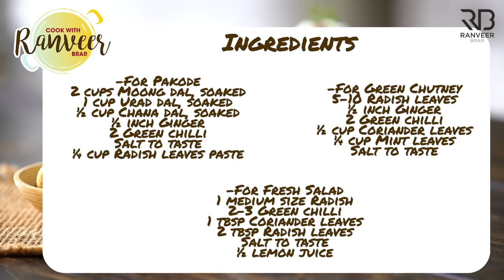Ram Laddoo/ Moong Dal Pakodi Chaat | दिल्ली वाले मशहूर राम लड्डू | Ranveer Brar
RAM LADOO/MOONG DAL PAKODI CHAAT - थोड़ा तीख़ा, थोड़ा मीठा , कुछ crunch और स्वाद भरपूर...Who isn't a fan of Ram Laddu, a Winter speciality sold on the streets of Delhi.
Savoury vada made with lentils and garnished with radish along with mint coriander chutney.
Now you can enjoy them at home. Try this simple recipe today!

Moong Dal Pakoda -

RAM LADOO / MOONG DAL PAKODE CHAAT
Serving 2-4

Ingredients
For Pakode
2 cups Moong dal, soaked, मूंग दाल
1 cup Urad dal, soaked, उड़द दाल
½ cup Chana dal, soaked, चना दाल
½ inch Ginger, chopped, अदरक
2 Green chilli, chopped,  हरी मिर्च
¼ cup Radish leaves paste, मूली के पत्तों का पेस्ट
Oil for frying,  तेल

5-10 Radish leaves, मूली के पत्ते
½ inch Ginger, peeled, slice,अदरक
2 Green chilli, broken into half,  हरी मिर्च
½ cup Coriander leaves, धनिया पत्ता
¼ cup Mint leaves, पुदीने की पत्ता

For Fresh Salad
1 medium size Radish, grated, मूली
2-3 Green chilli, finely chopped,  हरी मिर्च
1 tbsp Coriander leaves, finely chopped, धनिया पत्ता
2 tbsp Radish leaves, shredded, मूली के पत्ते
Salt to taste, नमक स्वादअनुसार
½ lemon juice, नींबू का रस

For Garnish
Curd, beaten, दही
Green chutney, हरी चटनी
Tamarind chutney, इमली की चटनी
Pomegranate pearl, अनार के दाने

Process:

For Pakode

In a large bowl, add soaked moong dal, urad dal, chana dal, ginger, green chilli.

Transfer this into the grinder and grind into smooth batter.

Transfer this mixture into the large bowl.

Add salt to taste, and beat the mixture well until air is incorporated.

Add radish leaves paste and mix it well.

Heat oil in a kadai on medium flame.

Once the oil is medium hot drop the pakode one by one into the oil.

Once the pakoda is slightly golden in color and cooked from inside.

Drain on a kitchen tissue to remove excess oil.

Garnish it with curd, green chutney, tamarind chutney and pomegranate pearl.

In a bowl, add radish leaves, ginger, green chilli, coriander leaves, mint leaves, salt to taste.

Transfer it into a grinder and grind it into smooth paste.

Transfer it into a bowl and keep it aside for future use.

For Fresh Salad

In a bowl, add grated radish, green chilli, coriander leaves, radish leaves, salt to taste.

Add lemon juice and mix well. Keep aside for future use.